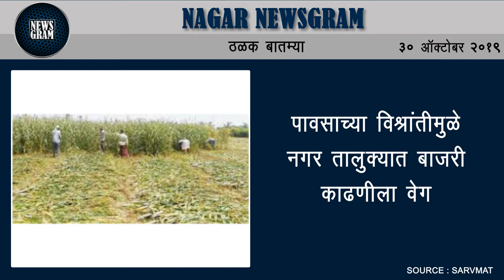पारनेरचे आमदार नीलेश लंके यांनी घेतली शरद पवारांची भेट | Nagar Newsgram | 30 Oct 2019